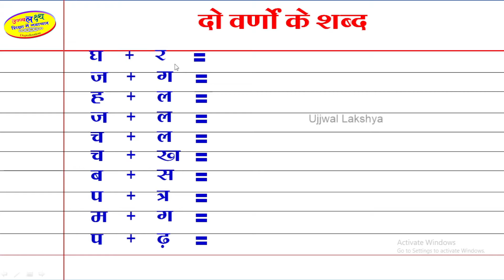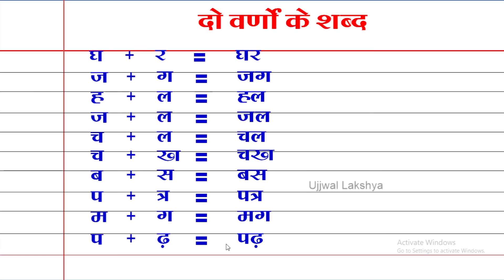do akshar wale shabd | दो वर्णों के शब्द | Bina matra wale shabd | Ujjwal Lakshya | FLN teaching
do akshar wale shabd | दो वर्णों के शब्द | Bina matra wale shabd | Ujjwal Lakshya |… .